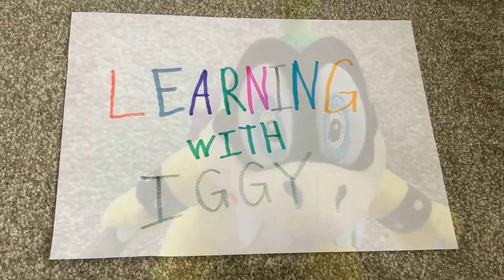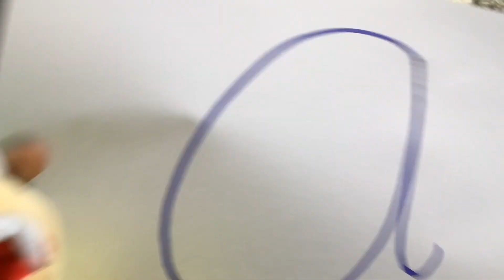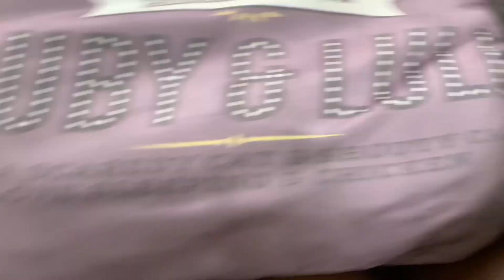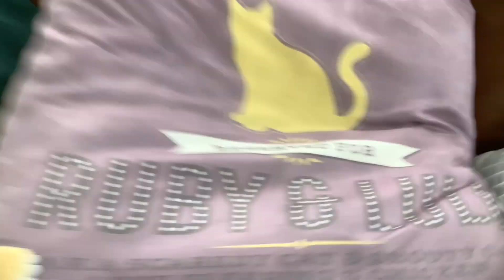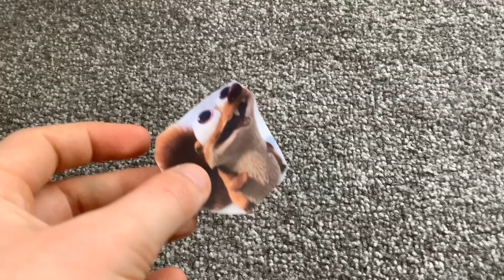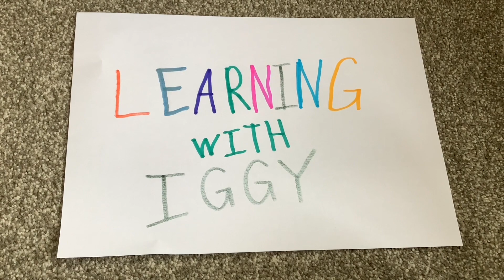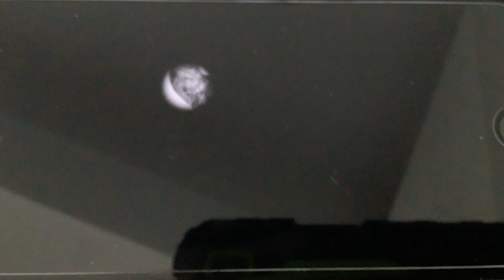Scrat's Family season 4 episode 2